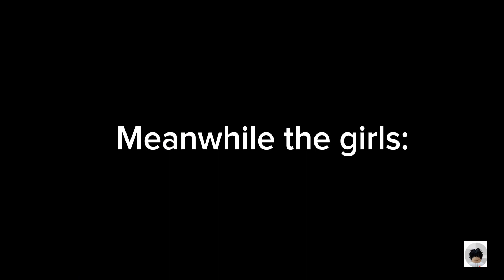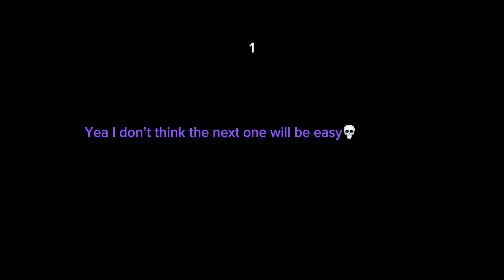Roblox story but the main characters has a brain pt.2